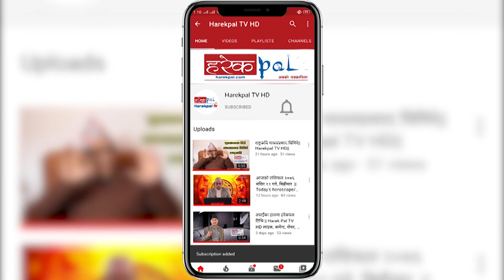आजको राशिफल २०७७ श्रावण २४ गते, शनिवार || Rashifal Sawan 24 Harekpal TV HD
Host:- Narayan Prasad Niraula
Guest:-